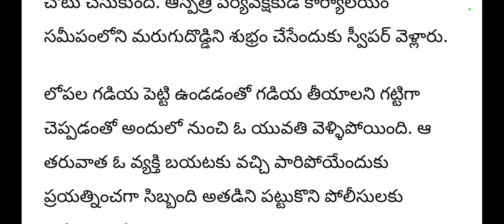చీకట్లో చిత్తక్ కొట్టుడు|హాస్పిటల్ దొడ్డి లో పాడు పని